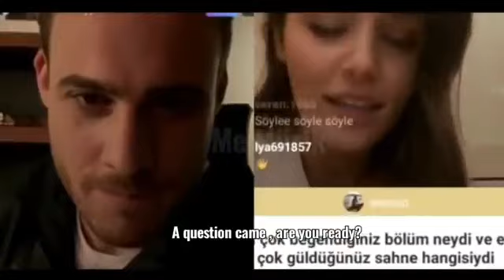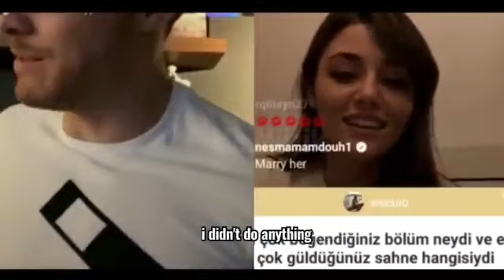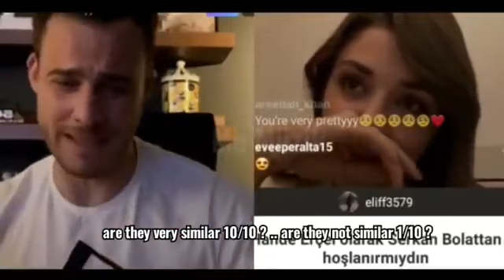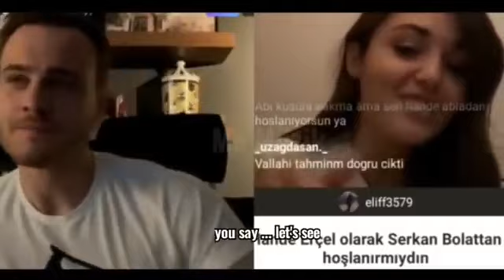Hande Erçel and Kerem Bürsin Full Live with English translation